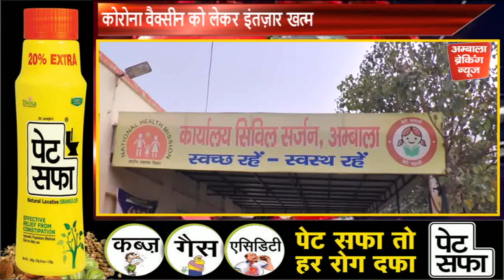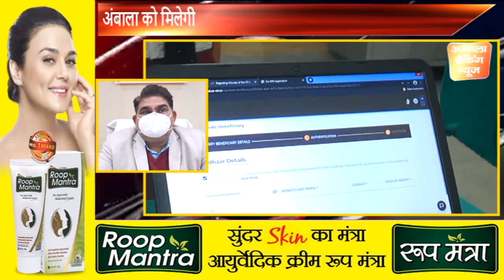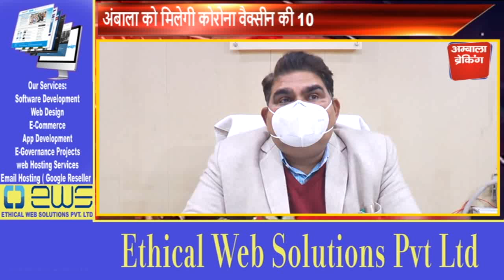इंतज़ार हुआ खत्म , अंबाला को मिलेगी कोरोना वैक्सीन की 10 हजार डोज़